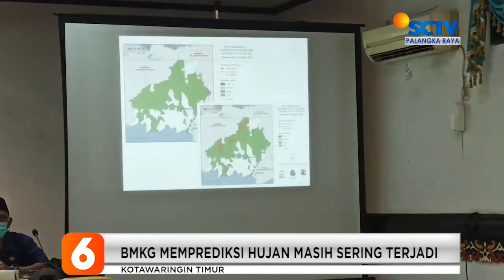KOTIM - BANJIR BERPOTENSI TERUS BERLANGSUNG, STATUS DINAIKKAN MENJADI TANGGAP DARURAT BENCANA